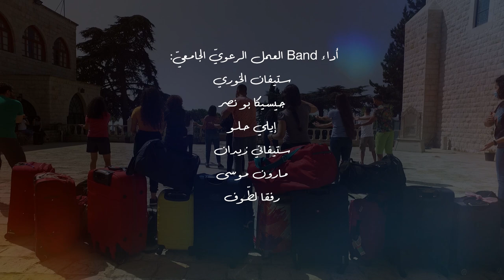وقد اقتربت 2020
Jingle of the Summer Camp 2020 :  "وقد اقتربت"

Lyrics :

Verse 1
كلّ ما قرّب أوصل برجع
في نظرة بعيوني بتلمع
بعد النّطرة شو رح بيصير؟
عبالي لاقيك بالتّفاصيل
ل الحبّ اللّي فيّي رح إسمع
رح إمشي وإلتقي فيك

Chorus
بقلب هالعالم المجنون
جرّبت لاقيك بدرعون
من روتين الحياة زهقت
للمخيّم والجمعة اشتقت
قد ما تصعب بكرا بتهون
بوثق ربّي إنّك "وقد اقتربت"

Verse 2
للخبرة حضّرت حالي
عيش الرّياضة والرّسالة
بسّ الحواجز كانوا كتار
ثورة، كورونا، وإنفجار
بعرف منّي لحالي
رح نتخطّى سوا اللّي صار

Chorus
بقلب هالعالم المجنون
جرّبت لاقيك بدرعون

Written by: Jihane El Khoury, Jessica Bou Nasr, Myriam El Osta

Arrangement: Christ-Elie Frem and Yves Chlela

Recording Studio: Charles Chlela studio

Vocals: Stephan El Khoury, Jessica Bou Nasr, Elie Helou, Stephanie Zeidan, Maroun Moussa, Rafca Lattouf

Choreography: Perla Matar

Cast: University Pastoral Work community

Assistant director: Antoinette Moubarak

Directed by: Charles Costantine - Magis studio

Special thanks to : Der El Sharfé - Daraoun